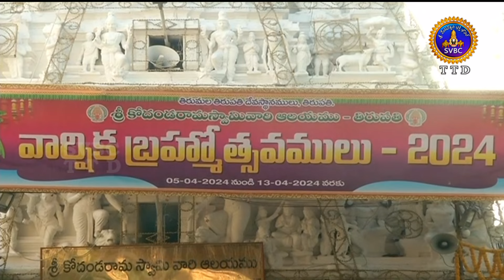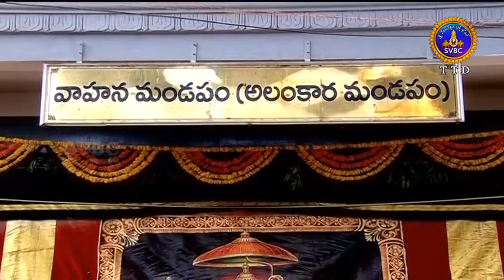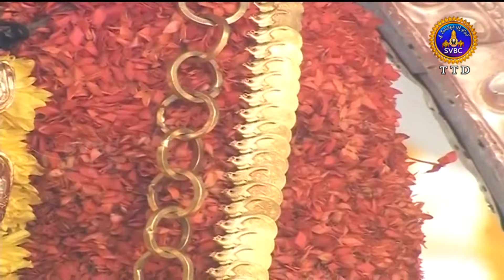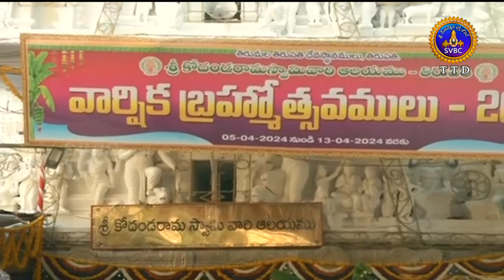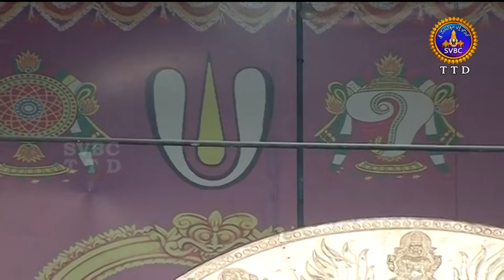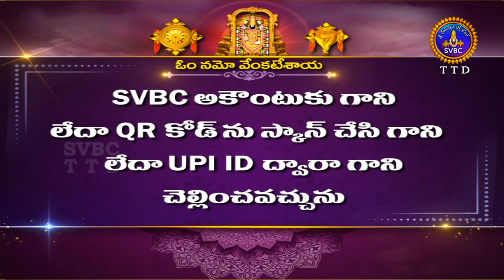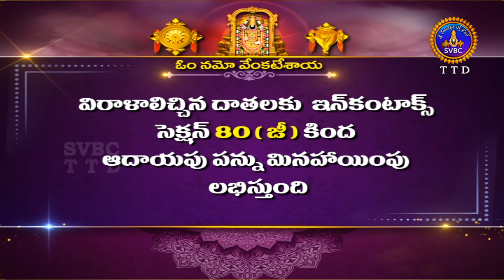Sri Kodandaramaswamy Vari Brahmotsavalu || Surya Prabha Vahanam || Tirupati || 11-04-2024 || SVBCTTD